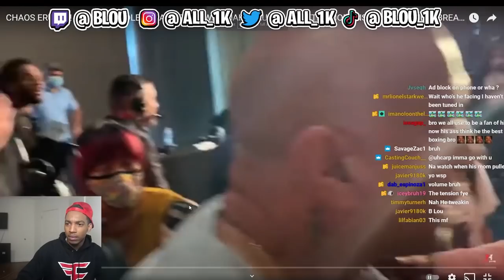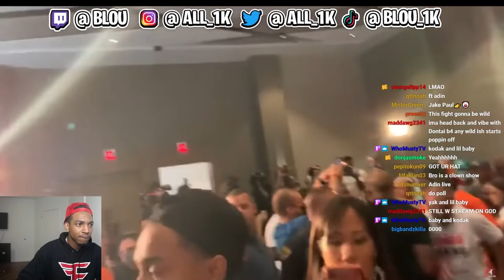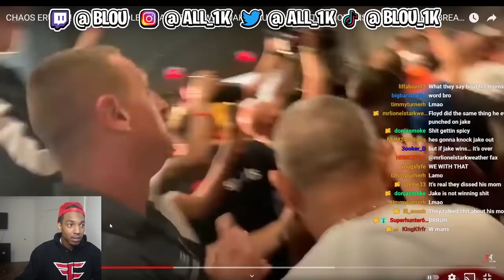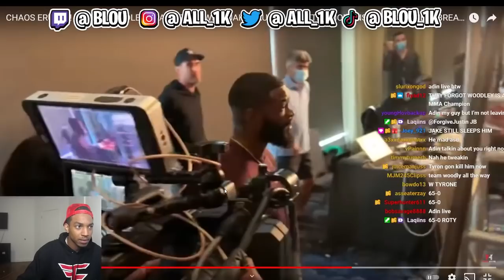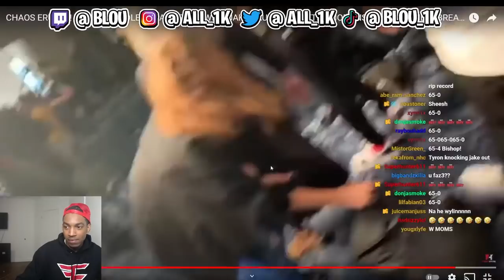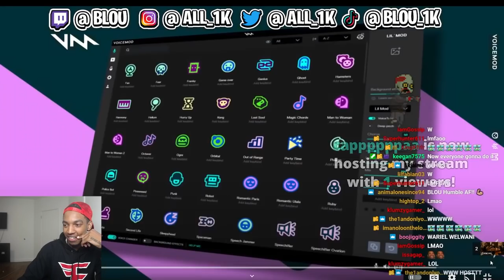BLOU REACTS TO JAKE PAUL VS TYRON WOODLEY FACE 2 FACE